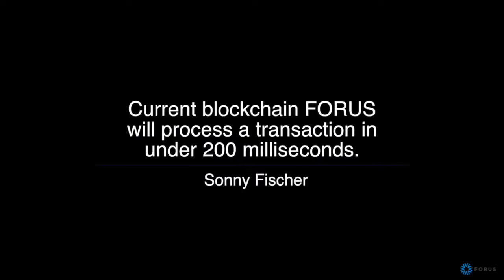FORUS Blockchain Sonny Fisher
FORUS is the fastest blockchain in the world. FREE banking on its way 💡